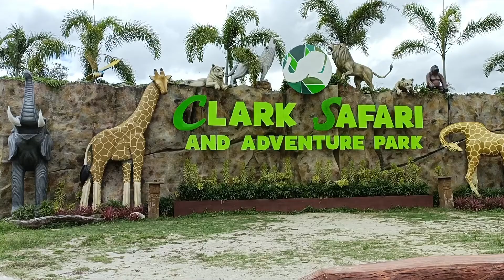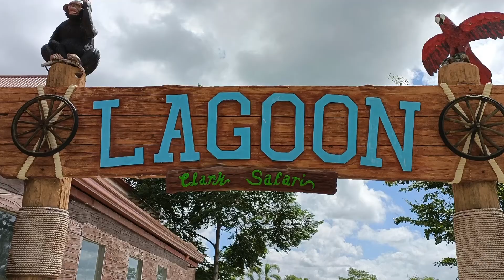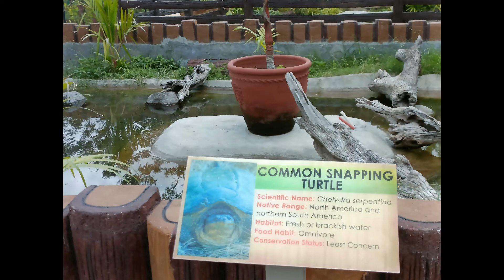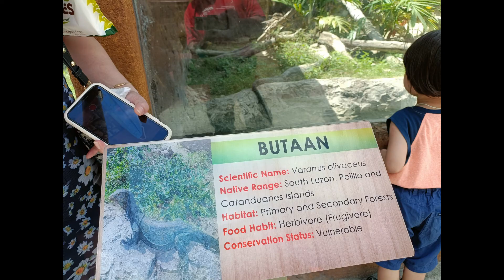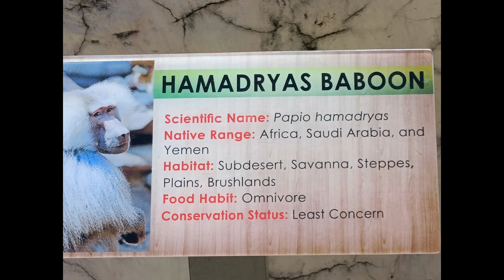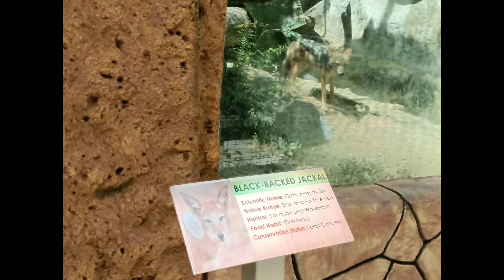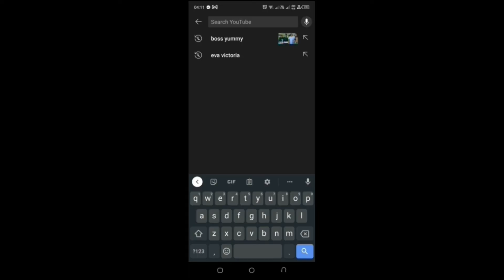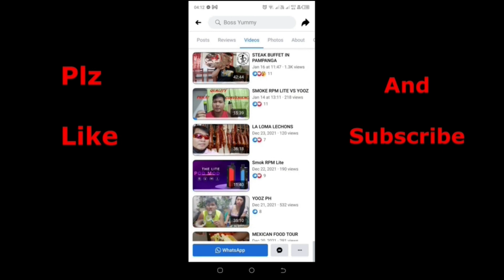CLARK SAFARI 2022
VISIT CLARK SAFARI THIS 2022!